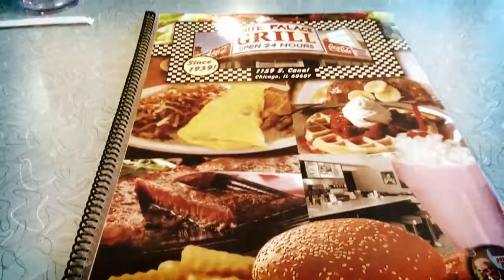Restaurante White Palace Grill en Chicago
Restaurante barato en Chicago. Es el White Palace Grill.
Un sitio bueno, bonito y barato que me recomendó Kailos de Tremendoviaje.com
Abierto 24 horas al día!!